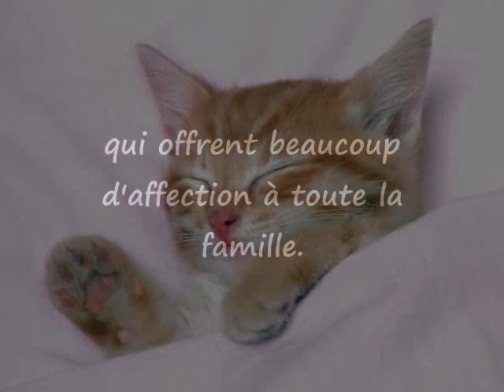Les Chatons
Les petits chatons.
Les chatons sont des animaux qui demandent beaucoup d'attention et d'affection. Pour en savoir plus, cliquez sur le lien maintenant.